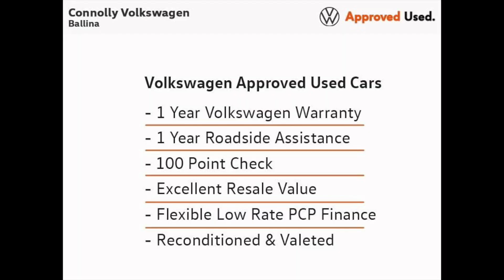222D11668 - 2022 Volkswagen T-Roc LIFE CAMERA 2.0TDI M6F 116HP 5DR RefId: ...